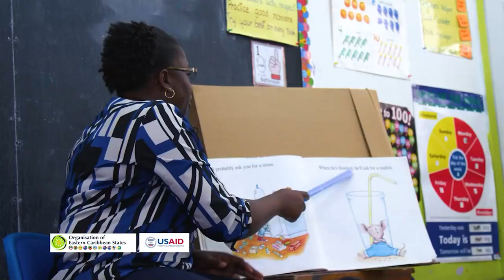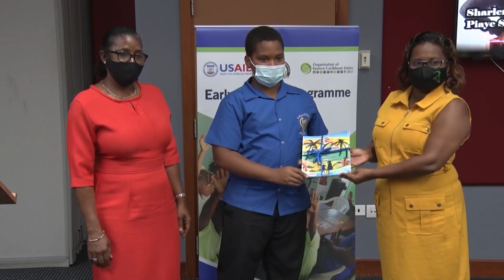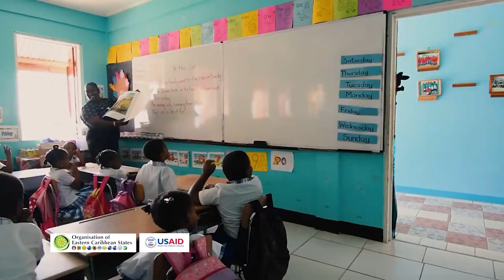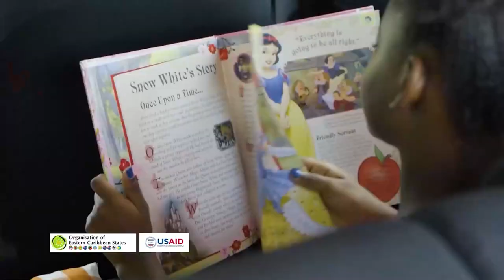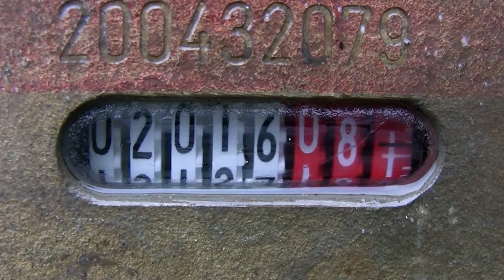NTN Nightly News (May 31, 2021)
Saint Lucians urged to finalize preparations for the 2021 Atlantic Hurricane Season which begins June 1;  the SLHTA says amendments to the COVID-19 protocols will have a positive economic impact on thousands of displaced Saint Lucians; and more than a dozen students and teachers earn the “Write to Read.”